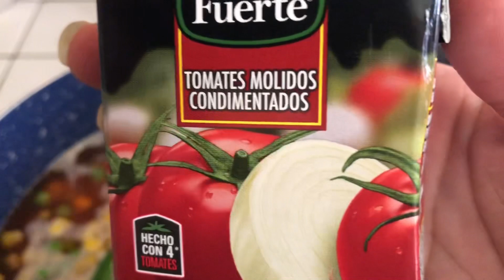Una sopa de coditos (pasta) con vegetales 😋